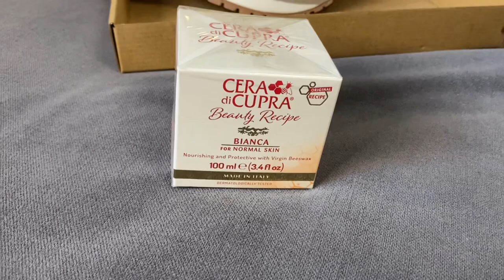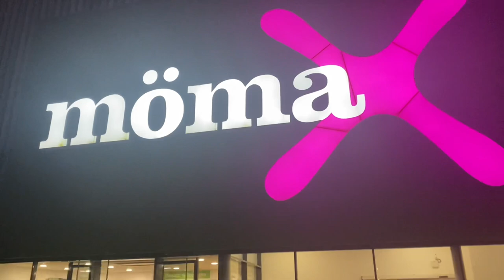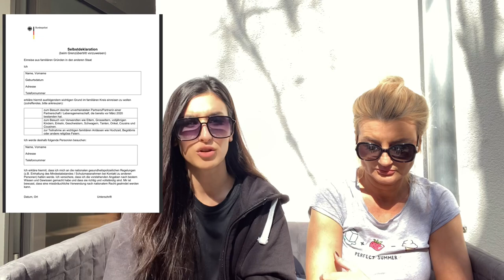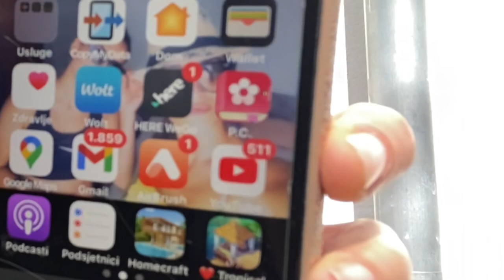VLOG: vidjela sam mamu nakon 6 mjeseci 🥺 + papirologija za putovanje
Hvala što me pratite i podržavate moj rad.